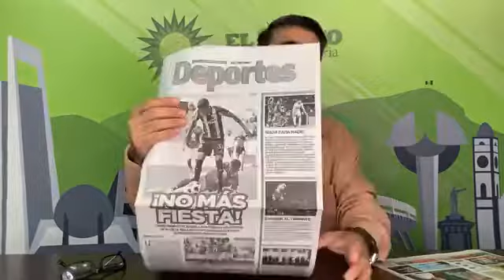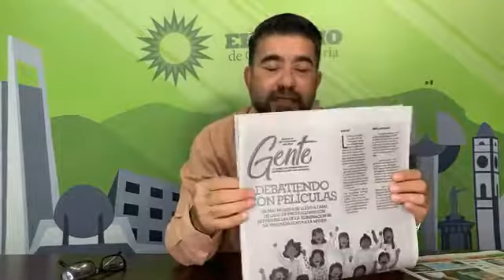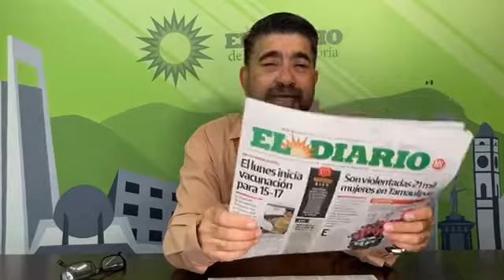Los titulares de hoy: Inicia vacunación para jóvenes de 15 a 17 años.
ElDiarioMx presenta portada por Pako Aguilar los titulares hoy jueves .. El Lunes inicia vacunación para jóvenes de 15 a 17 años.